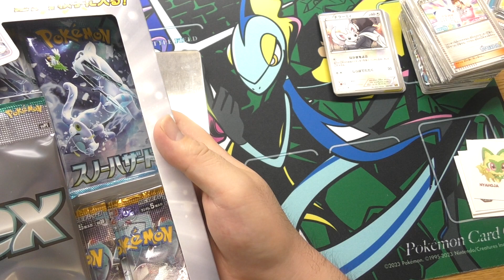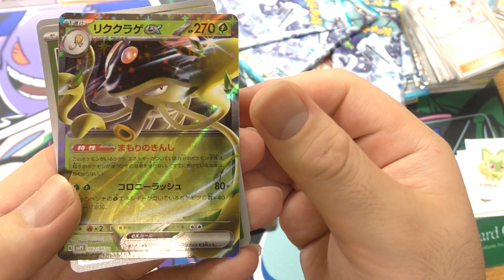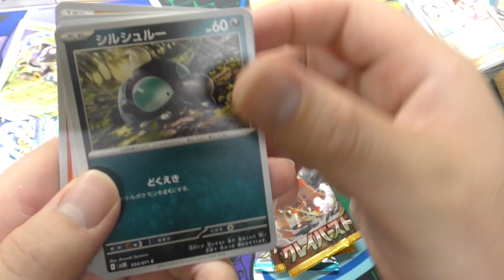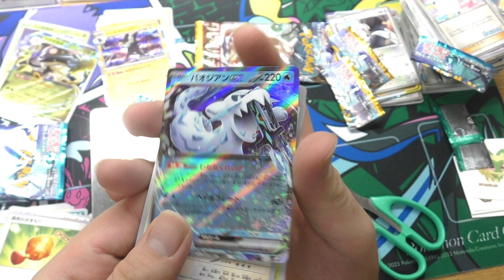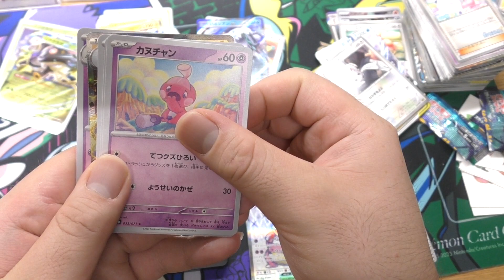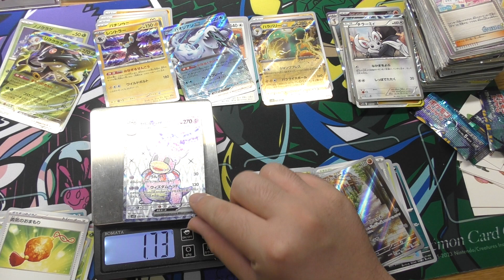【ポケカ・開封】exスペシャルセットのパックを測りながら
再販あったとして、手に入るかな？